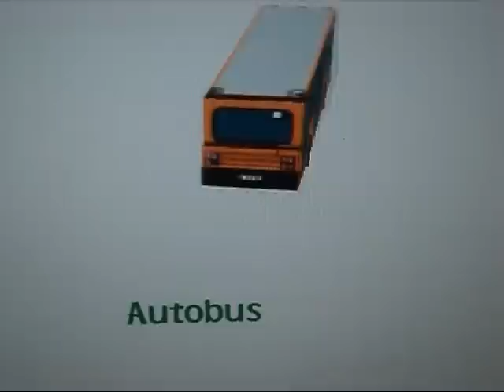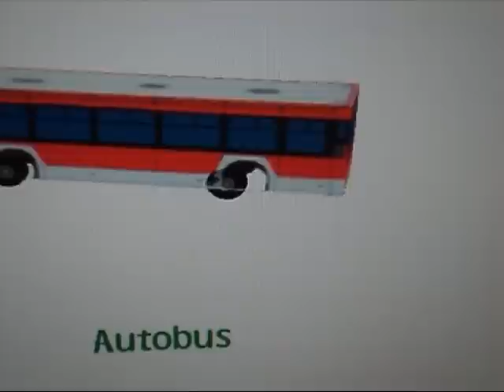Autobuze/Troleibuze create de mine pentru SimTR